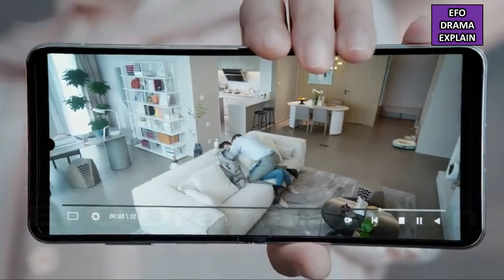Ep 22 | Rude Boss ❤️ Crazy Assistant | My Boss (2024) Chinese Drama in Hindi Explanation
In this video, I will give an Hindi explanation of “My Boss (2024)” (Episode 22) which is a Chinese  Cohabitation, Law, Novel, Romance, Workplace Drama.
lots of  ❤️

CREDITS:
Director:
Images Source: